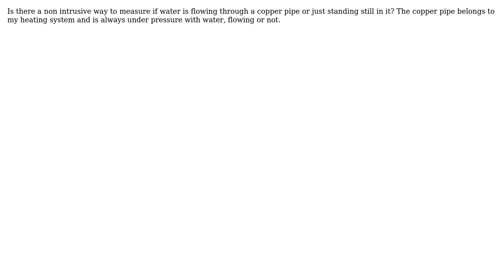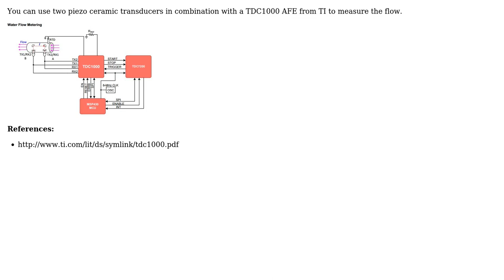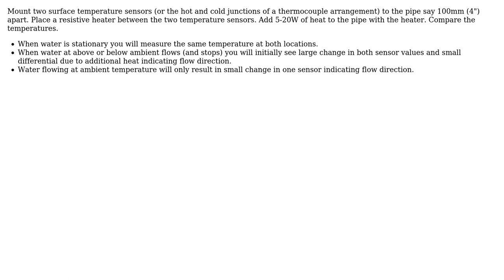Engineering: How can I measure if water is flowing through a copper pipe? (4 Solutions!!)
Engineering: How can I measure if water is flowing through a copper pipe?

With thanks & praise to God, and with thanks to the many people who have made this project possible! | Content (except music & images) licensed under CC BY-SA | Music | Images & others | With thanks to user Tim user Mahendra Gunawardena user KalleMP user DiaperHands user cde user Carl Witthoft and the Stack Exchange Network Trademarks are property of their respective owners. You are responsible for your own actions.